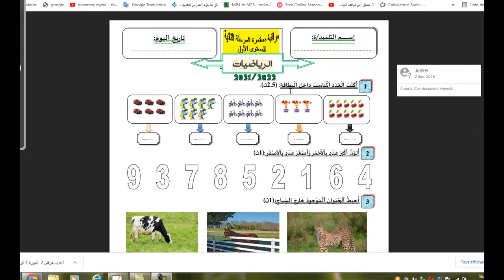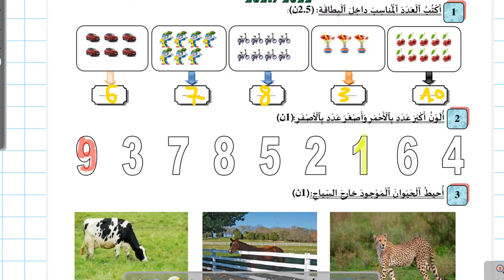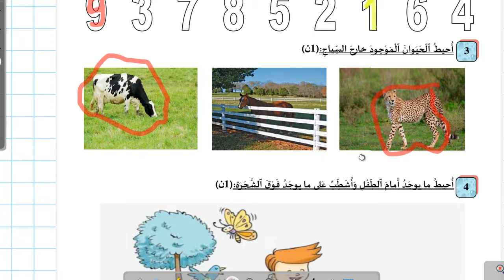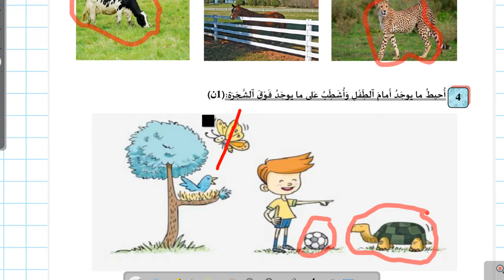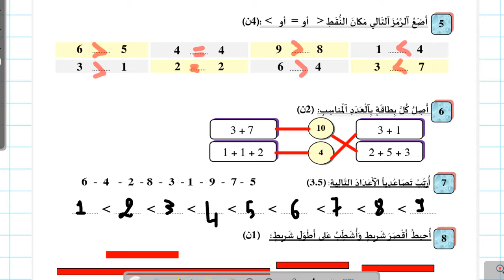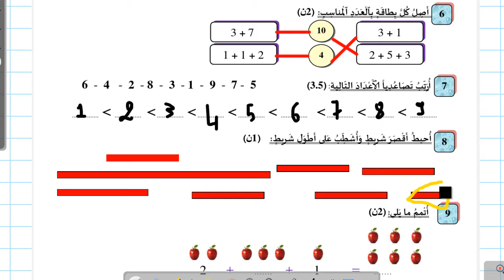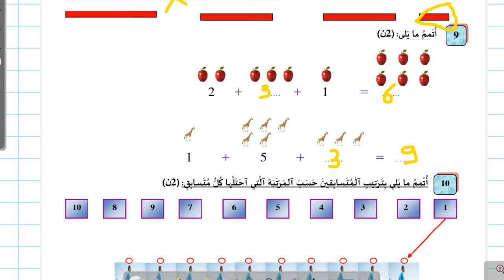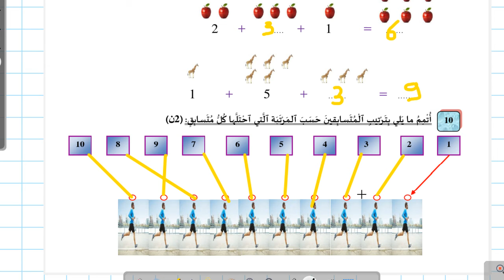الفرض التاني في مادة الرياضيات المستوى الاول المرحلة التانية الدورة الاولى 2022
الفرض التاني في مادة الرياضيات المستوى الاول المرحلة االتانية
لتحميل الفرض